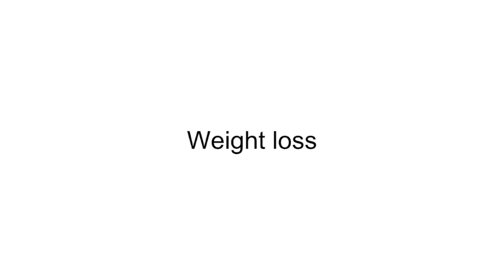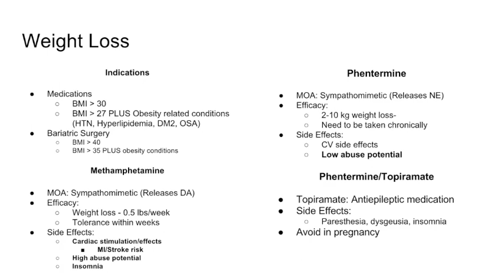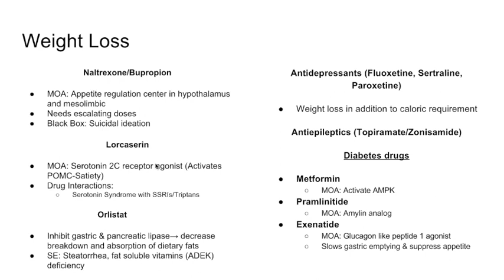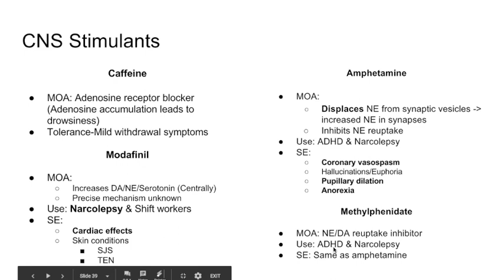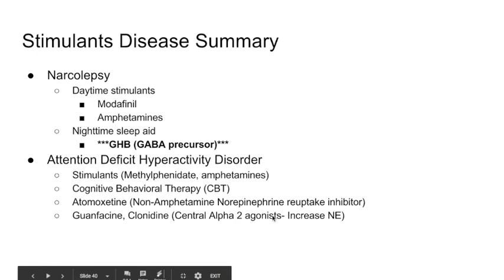USMLE Pharmacology- Stimulants and Weight Loss